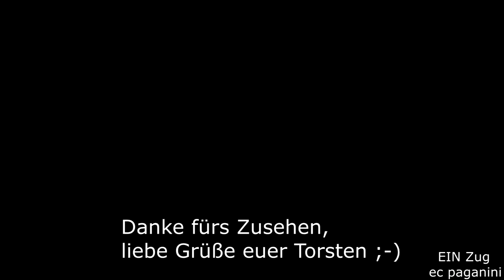ZWEI Gravitas für SIEBEN Salzwagen! Der HzL- Salzzug mit HzL-unf Northrail- Gravita!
Hallo liebe Eisenbahnfreunde und Besucher, willkommen auf meinem Kanal!
Nachdem ich euch heute morgen etwas in die Geschichte zurück blicken ließ, gibts nun die Gegenwart zu sehen- Aufnahmen von heute!
Nachdem ich kürzlich den Salzzug der HzL (Hohenzollerische Landesbahn) aus dem Jahr 2007 an der Burladinger Steige hier gezeigt habe, wollte ich mir den Zug aktuell mal ansehen! Die SWEG hat die HzL bekanntlich übernommen und nun ist das Netz der HzL "Gmeinder"-frei.
Die letzten noch vorhandenen (Gmeinder Lokomotiven GmbH) GLG- Loks wurden vor Kurzem ins Badische abgefahren.
Der neue Eigentümer SWEG möchte sich von allen Dieselloks trennen, sogar auch von den recht neuen V 180 und 181- beide Voith Gravita 15L BB!
Diese beiden Loks sollen aber wieder zurück geleast werden ("sale and lease back"- war da nicht mal was?), um für Güterzugleistungen zur Verfügung zu stehen.
Neben der HzL-Gravita 15L BB Nummer V 181 war heute noch eine von drei bei Northrail angemieteten Gravita 10 BB unterwegs.
Im Video zeige ich euch kurz den Startbahnhof Stetten bei Haigerloch, der an der HzL-Strecke Eyach - Hechingen (-Gammertingen) liegt.
Hier gibt es keinen Reiseverkehr, von vereinzelten touristischen Sonderfahrten mal abgesehen. Somit kann man durchaus davon sprechen, dass die Strecke fast nur vom Salzzug genutzt wird.
Das Salzbergwerk Stetten gehört zur Wacker Chemie AG und liegt im Tal der Eyach. Von hier aus muss sich der Salzzug in Richtung Hechingen im Ortsgebiet Stetten eine Steigung hinauf arbeiten, in der auch die beiden kräftigen Gravita ihren kurzen Zug nicht auf höheres Tempo bringen können.
Den größten Teil der Steigung hat der Zug im Video schon hinter sich, bis Hechingen geht es dann weitgehend abwärts. Die nächste größere Steigung wartet im Killertal auf die beiden Loks- das ist auch der Grund, warum man nicht nur eine Lok an den Zug spannt.
Viel Spaß mit dem Salz und liebe Grüße euer Torsten